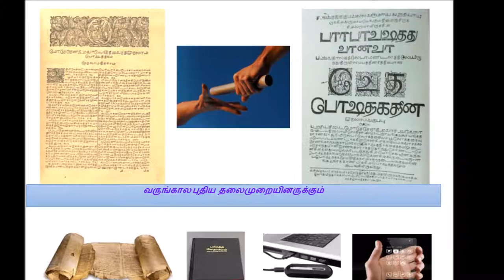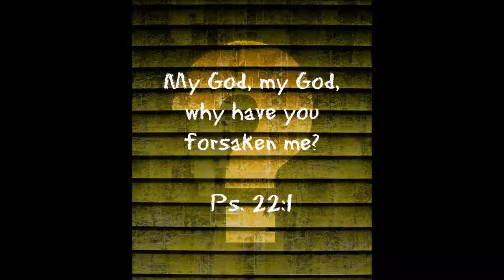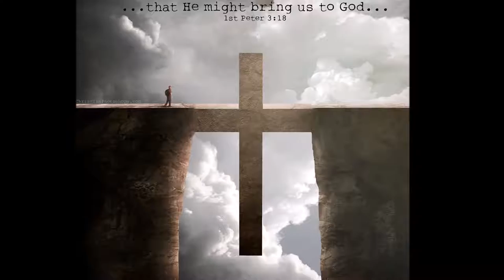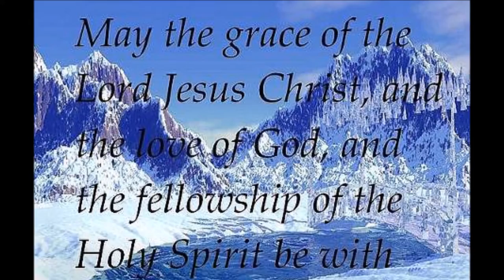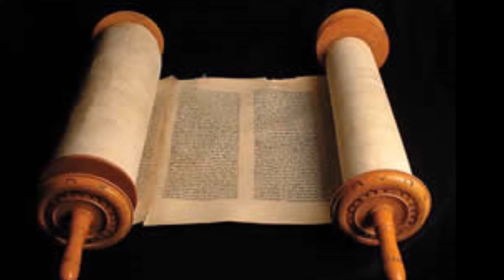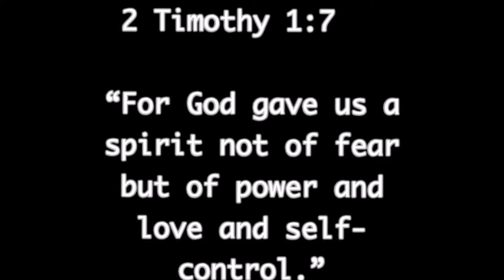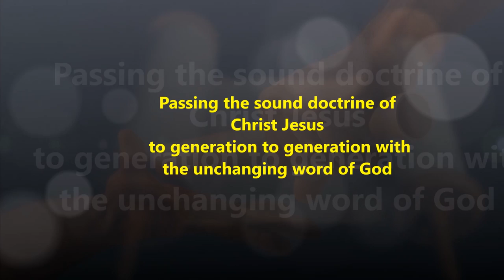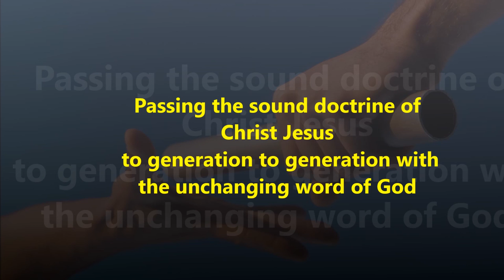Tamil Christian Message - Korah, Dathan and Abiram - Numbers 16 1 - 14 - Dr. R. Jayakumar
சில தலைவர்கள் மோசேக்கு எதிராகத் திரும்புதல்
Acknowledgements:
Dr. Pushparaj Songs - Title song and conclusion songs is adopted from Samuel Mugunthan's YouTube Channel